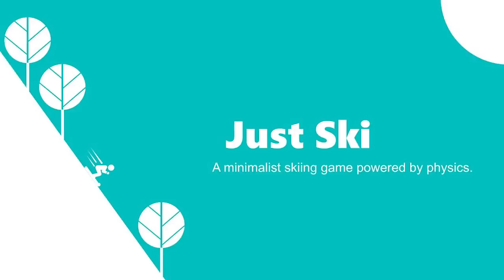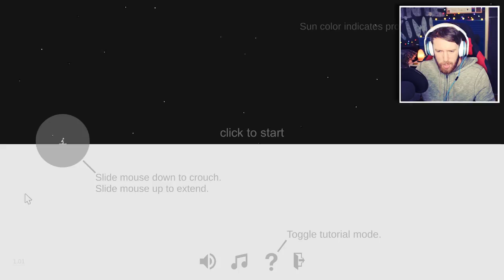I'M ADDICTED TO THIS GAME! - Just Ski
So much RAGE in this simple little game but I love it! Can feel myself getting addicted as I always just want to give it One More Try to get further than before! - Could this be the New "Getting Over It"? ... It's definitely Ragey Enough!